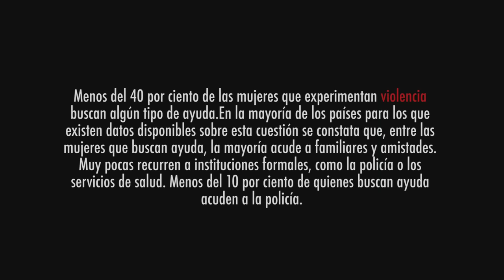Dave Bolaño - No Es No - 16 compases (Video Oficial)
Letra:

Que la veas en la calle vestida de rojo

No quiere decir que lo haga por tu antojo
Que hoy use un escote no te da el derecho
a empezar a silbar.
Que camine en la noche después de una fiesta
Y esté algo borracha no es que este dispuesta
El no significa que tu ya no tienes posibilidad
Yo quisiera por un día que uses bien sus zapatos y te acosen los batos
Que salieras a la calle con el miedo a que tal vez no puedas regresar
Yo quisiera que este mundo fuera igual

Y que alguien les diga
Que acostarse con alguien borracho es un acto homicida
Que detrás del placer que ahora sienten existe una vida
Y que no es no hasta que ella lo decida
Que tal vez baila sola porque ahora le duele una herida
Que de niña quizás le cambiaron pa’ siempre la vida

Que alguien vino y la toco estando dormida
Que hay en la calle hay es terror si es que ella se descuida

Todos conocemos una historia cercana
puede ser tu mamá dios no lo quiera tu hermana

Con dinero o sin dinero europea o hispana
Sufren todas de lo mismo cada nueva semana
Y alguien vino y les daño toda su vida y se fue
Y ahora usan maquillaje para lo que se ve
Y el que lo hizo camina sin prisa
Y se escuda en que ellas no eran sumisas
Como pedirles que en el mundo tengan fe

La herida no se ve solo en la piel
Maltrato no es tan solo serle infiel
Y otra mujer hoy repite la historia
Que su mamá aun guarda en la memoria
Por eso el odio va subiendo de nivel

Producción: Dave Bolaño - Rolainc.
Mix: Dave Bolaño - Rola Inc.
Master: Camilo Silva
Video Clip: Dave Bolaño - Rola inc.